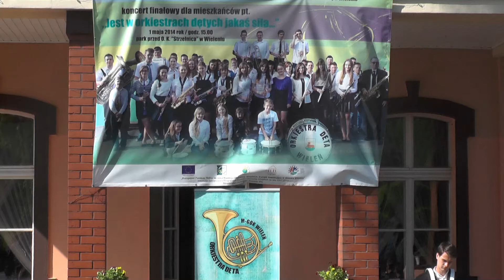Koncert orkiestry dętej w Wieleniu - 1.05.2014 rok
"Jest w orkiestrach dętych jakaś siła". To nazwa koncertu finałowego dla mieszkańców miasta, który odbył się w czwartkowe popołudnie w parku przed Ośrodkiem Kultury „Strzelnica" w Wielenia. Wystąpiła w nim miejscowa orkiestra, która pierwszy raz zagrała na nowych instrumentach dętych, co więcej w powiększonym składzie. To efekty trwającego ponad dwa miesiące projektu współfinansowanego ze środków Europejskiego Funduszu Rolnego na rzecz rozwoju wsi